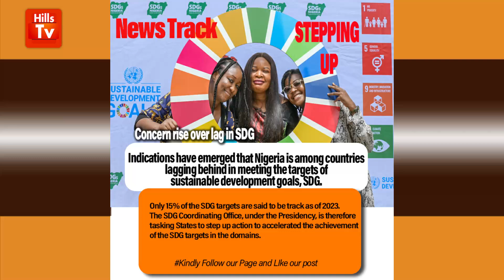Hills Television News and Entertainment Channel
Hills Television